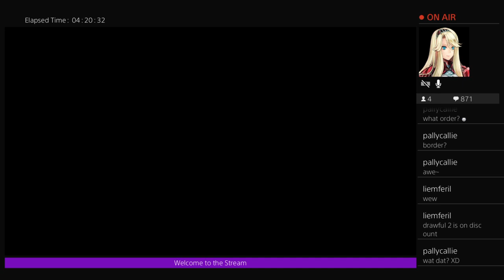Meowie Wowie With Callie & Friends | Kingdom Hearts 3 (Part 7)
Was able to finally finish Frozen's world in this live stream after like two hours. it took way too ling witht eh boss battles and the falling off mountains...

Then we were able to play a little bit of San Fransokyo with Big Hero 6! Can't wait to stream more may tomorrow or next week!

(Also this video might get claimed with copyright because of the songs from Frozen's world. but it was over 4 hours long and I didn't want to download it to edit it out...)

(*ALSO* I'm terribly sorry if the background music is so low and quiet! I got a new headset recently and I'm still getting used to adjusting the sound quality for my videos... I will do my best to fix it in the next video, so please try to use headphones when watching, thank you for reading!) (And, if the quality is good, then that means I'm doing something right...)

Will be making more videos of this game in the future!~

| You can follow + chat me on |